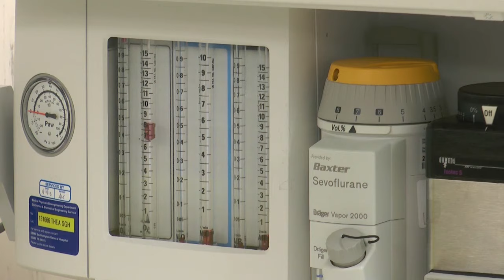Paediatric Anaesthetics: Chapter 1 - Inhalational induction